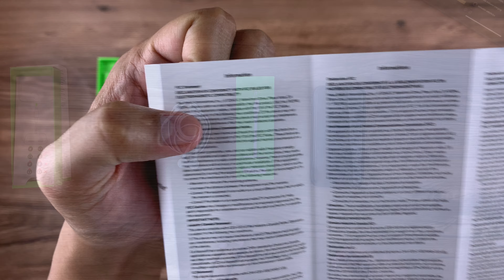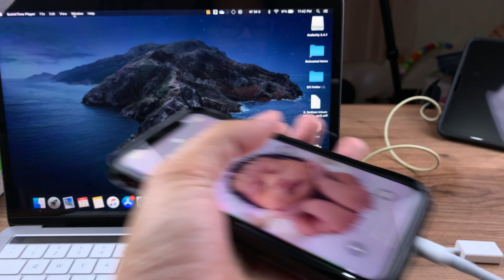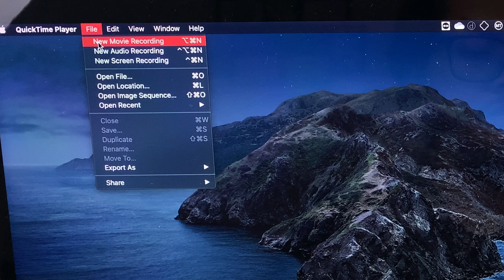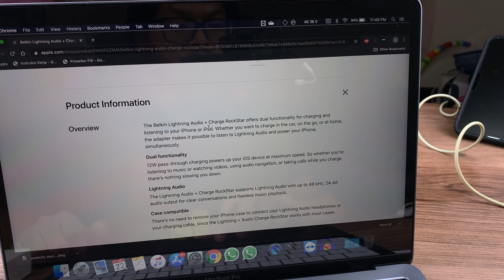Review Belkin Lightning Audio + Charge RockStar (Bisa Dengerin Musik Sambil Ngecharge!!!)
Di kesempatan kali ini kita akan review adapter Belkin Lightning Audio + Charge RockStar. Adapter ini sangat bermanfaat untuk device yang hanya memiliki port lightning dan tidak memiliki 3.5 mm jack audio. Beberapa fitur yang diklaim di kemasan akan kita buktikan di review kali ini.

Link pembelian